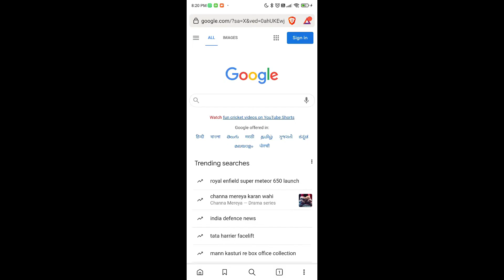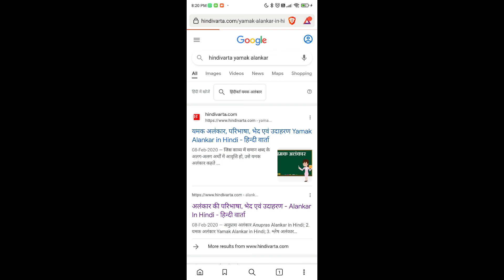'काली घटा का घमंड घटा' में कौन सा अलंकार है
'Kali ghata ka ghamand ghata' mein konsa alankar hai.